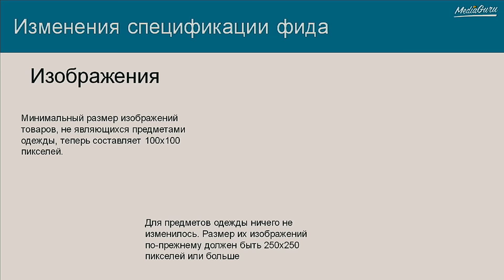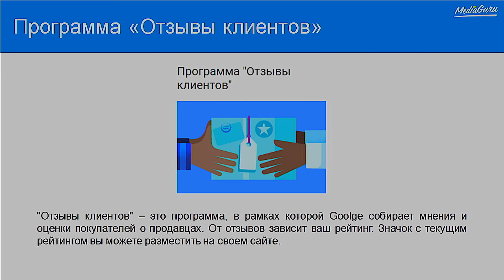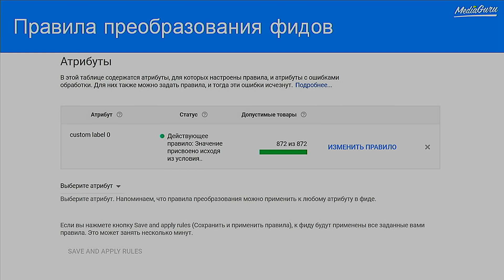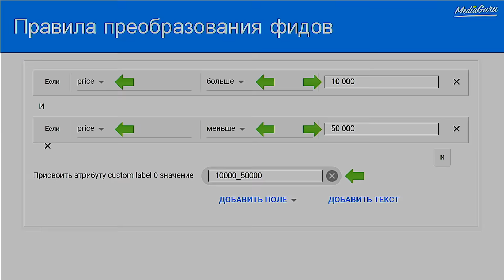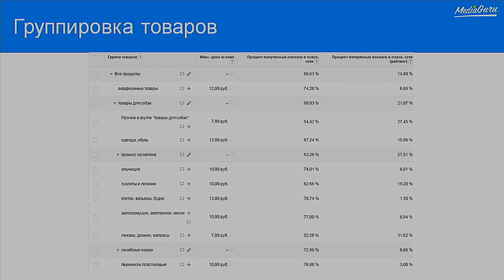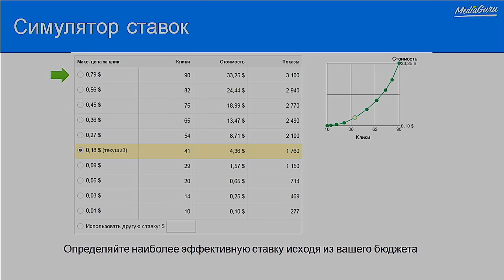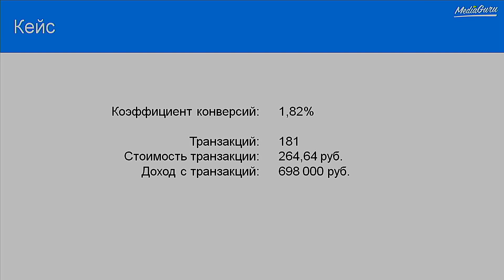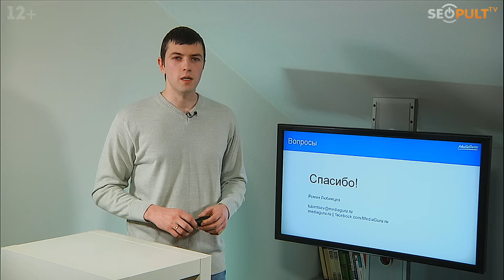Инструменты и новинки сервиса Google Покупки. Роман Любимцев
✓ В видео Роман Любимцев расскажет про инструменты и новинки сервиса Google Покупки.

Из видео вы узнаете:
0:34 - Как выглядит сервис Google Покупки
1:27 - Изменения спецификафий фида в Google Покупках
3:29 - Программа "Отзывы клиентов" в Google Покупках
4:35 - Редизайн Google Merchant Center
4:53 - Правили предобразования фидов в Google Покупках
6:09 - Автообновление сведений о товарах в Google Покупках
7:04 - Возможные проблемы с файлом robots.txt в сервисе Google Покупки
7:35 - Google Search Console
7:53 - Управление дневным бюджетом в Google Покупках
8:45 - Группировка товаров в Google Покупках
9:31 - Симуляция ставок в Google Покупках
10:20 - Автоматические стратегии назначения ставок в Google Покупках
11:28 - Кейс